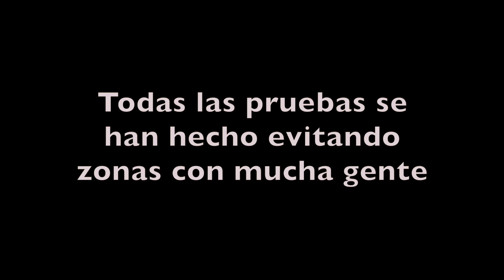DUALTRON SPIDER - Comparativa de modos en cuestas pronunciadas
En este video comparo los diferentes modos de pontencias y velocidades para subir una misma cuesta muy pronunciada.
En resumen, el Dualtron Spider, de la compañía Minimotors, sube las cuestas, con mis 78 Kg, sin problemas.

CÁMARA - Gopro Hero 6, Canon G7X